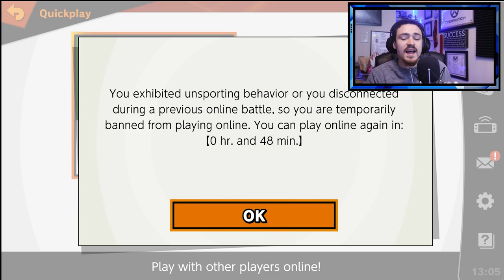SONIC FAILED ME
After all that struggle, that climb, the expectations!!! fell hard and hit me

Try It ►
MY SETUP: